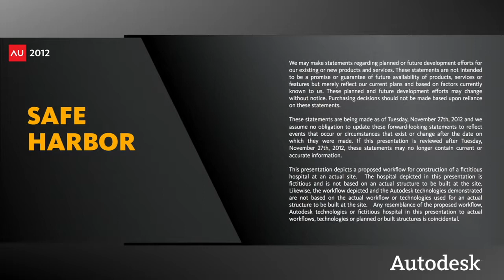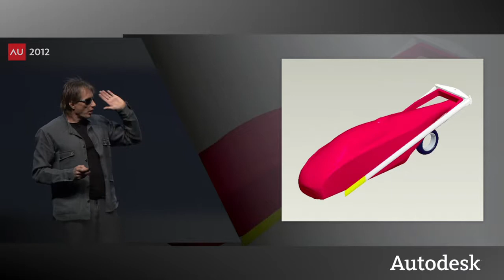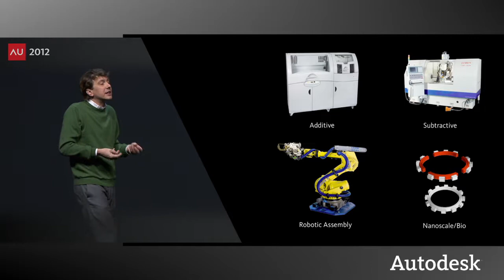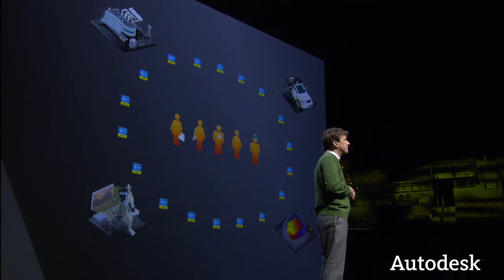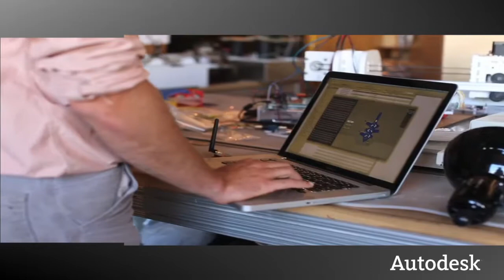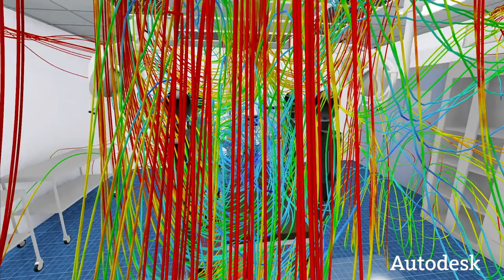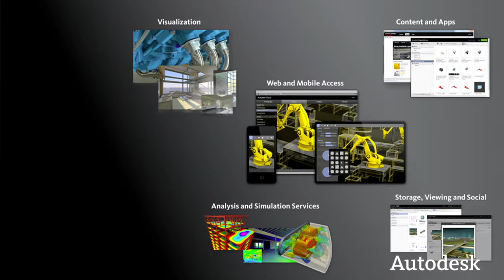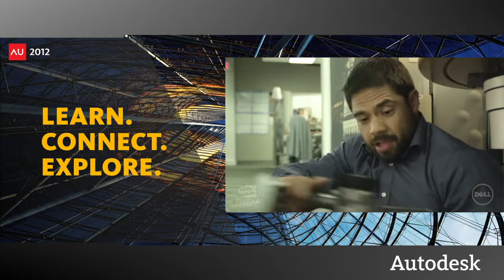AU 2012 : Keynote Address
Tuesday, November 27, 8:00 a.m.--9:30 a.m.

Join Autodesk CEO Carl Bass, CTO Jeff Kowalski, and others as they talk about today's most compelling and challenging design and technology trends. These provocative thought leaders and pioneering practitioners will showcase the thinking and work they are doing to imagine, design, and create a better world.

Don't miss this look at what design technology can do today—and where it's going tomorrow and beyond.